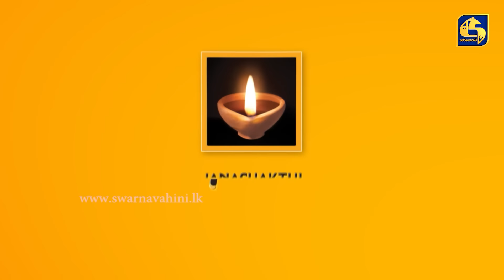Nadagamkarayo Episode 380 || ''නාඩගම්කාරයෝ'' || 05th July 2022